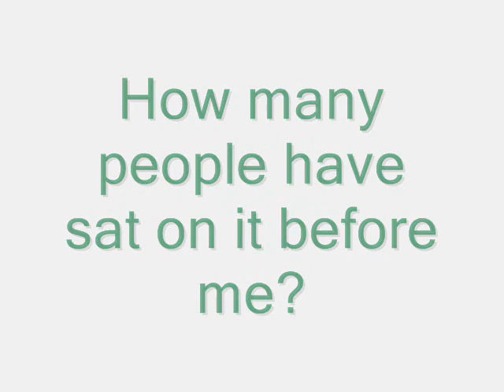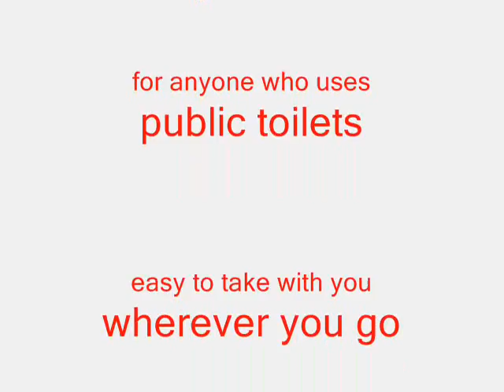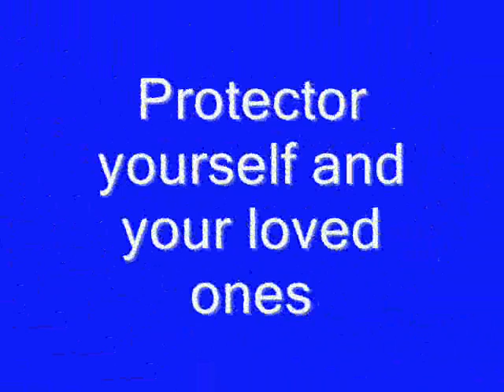Bottom Protectors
Protection against unsanitary toilet seats.